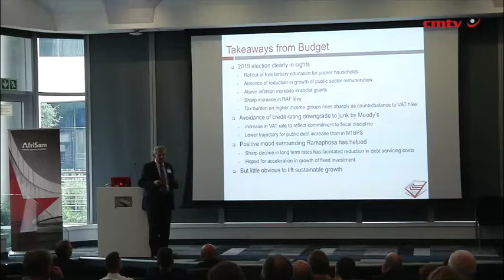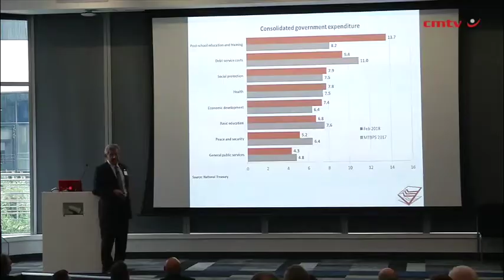Big ticket items in Budget were more miss than hit - Jamine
The Budget tabled on Wednesday had a number of misses, with one of the biggest being the failure to cut government's public servant remuneration, which was set to grow by 7% a year over the medium term, economist Dr Azar Jamine said on Friday.